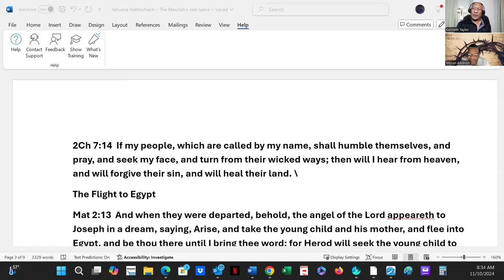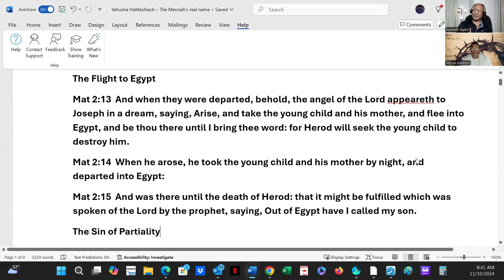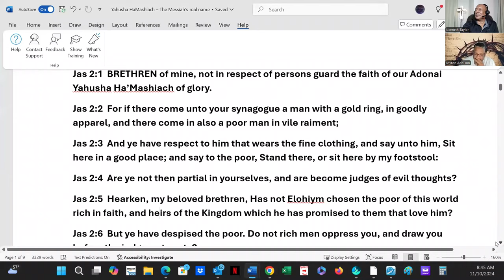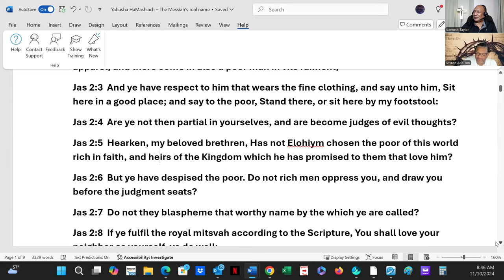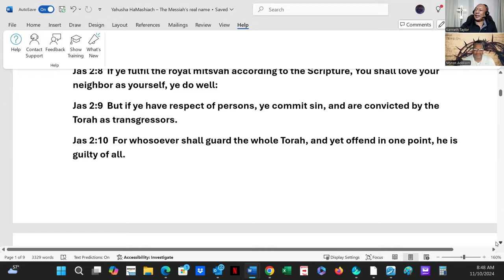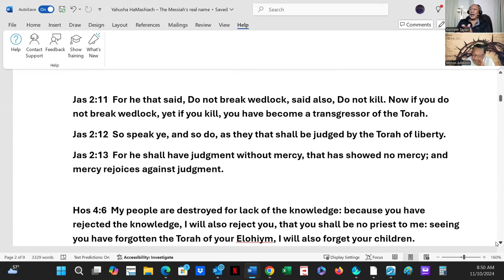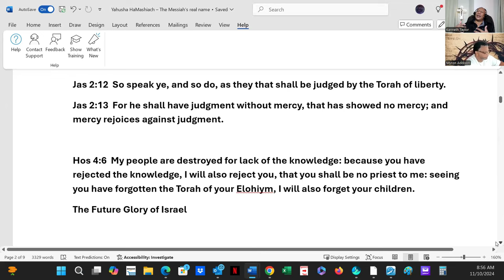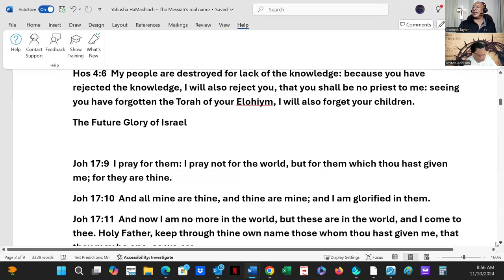Yahusha is His Original Hebrew Name. The Name Jesus First Appeared in Literature in 1704. - Pt A